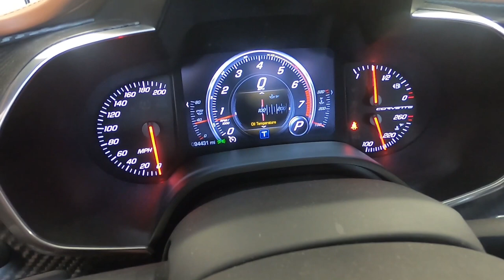How to change the Oil in a C7 Corvette with a Dry Sump Oil System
This a Re Release of How to change the Oil in a C7 Corvette with a Dry Sump Oil System